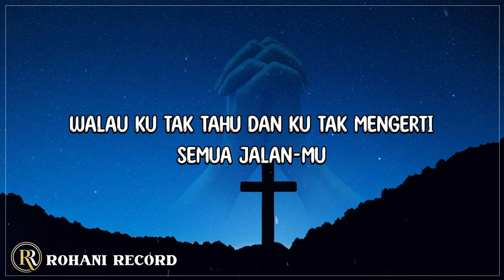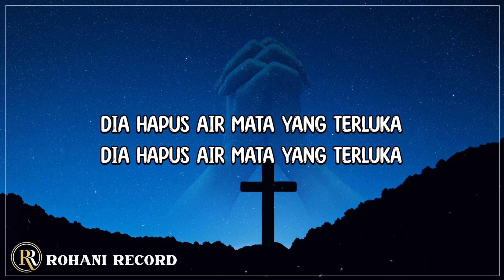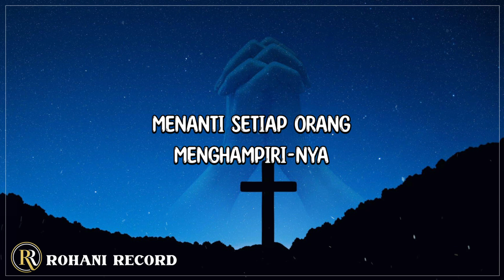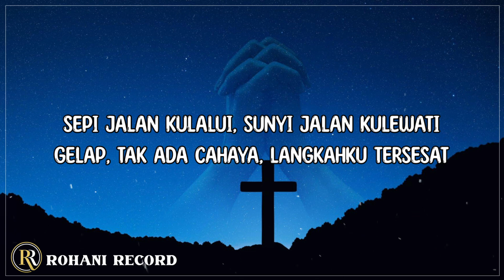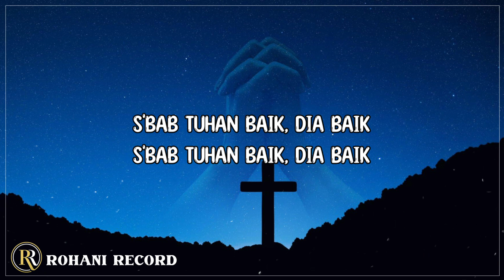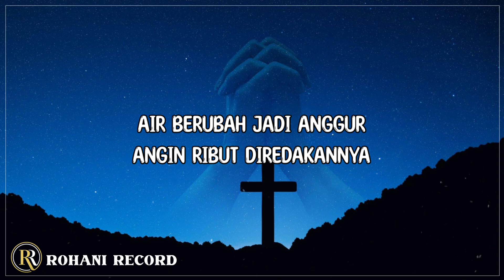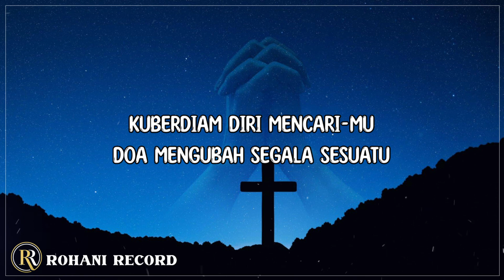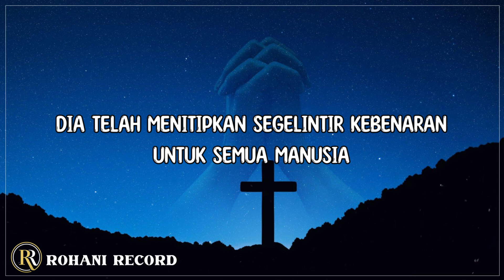Indah RencanaMu - Gloria Trio (Lirik) Lagu Rohani Kristen 2024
[🎶Lirik "Indah RencanaMu" Gloria Trio]
indah rencanaMu Tuhan
didalam hidupku
walau ku tak tahu dan ku tak mengerti
semua jalanMu

dulu ku tak tahu Tuhan
berat kurasakan
hati menderita dan ku tak berdaya
menghadapi semua

tapi ku mengerti sekarang
Kau tolong padaku
kini ku melihat  dan ku merasakan
indah rencanaMu

Gloria Trio Indah RencanaMu lirik , Indah RencanaMu Gloria Trio lirik , Lirik lagu Indah RencanaMu , lirik Indah RencanaMu ,